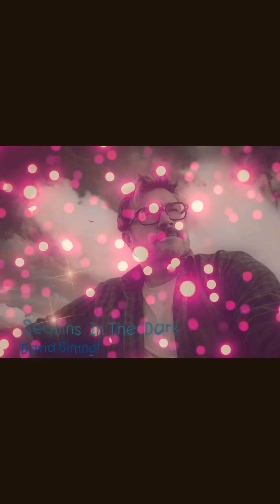Sequins In The Dark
A song I wrote many years ago for someone else to perform, who was on a terrible label I was signed to. This is my original demo .